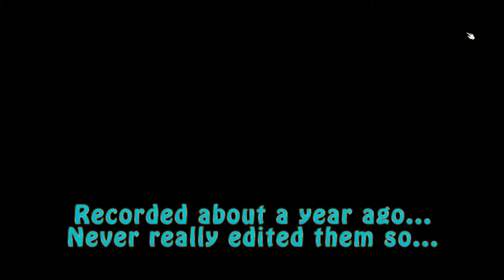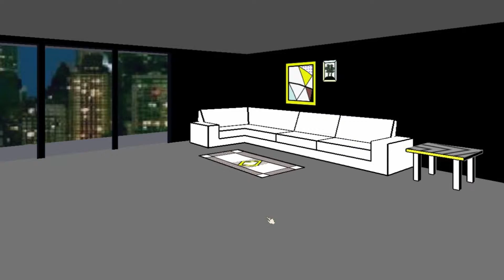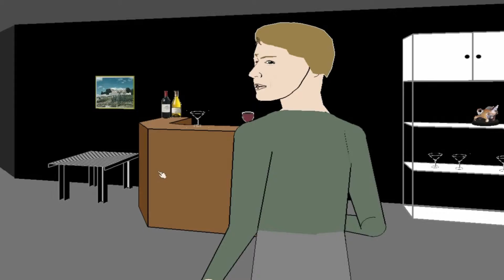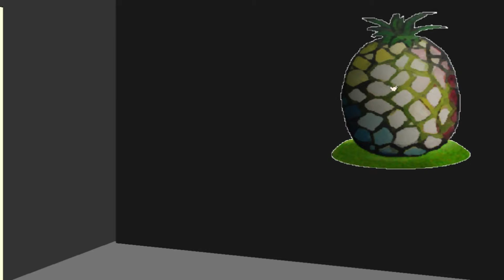SIRI HAS SPOKEN (Facade)